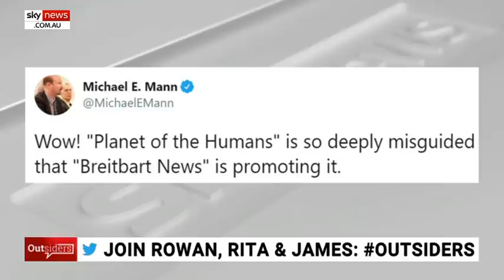Documentary exposes renewables 'great betrayal' to green left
A new film has put the “fear of God” into the Left, exposing renewables as “anything but green”, Outsiders host Rowan Dean says.

Mr Dean said the environmental documentary film, ‘The Planet of the Humans’, has dared to “slay one of the holy writs of climate change”.

“You see this radical left-wing film has done the unthinkable. It has slain one of the holy writs of climate change, the belief in renewables and so-called green energy,” he said.

“Planet of the Humans does something truly extraordinary: it exposes the entire renewable green energy ethos as a hoax.

"It demonstrates what many of us so-called sceptics or "deniers" have long suspected... that the renewable energy industry is a massive con being played by billionaires upon gullible climate believers and that so-called green energy is anything but.”

Mr Dean said the film had caused the “luvvies” to decry the film as being filled with “misinformation”.

But he pointed out even if the film's facts are only “half accurate,” renewables still pose a betrayal to the Green Left’s beliefs.

“If this film is even only half accurate, renewables are equally the greatest betrayal of all those well-meaning but gullible Australians who so earnestly believe in global warming."